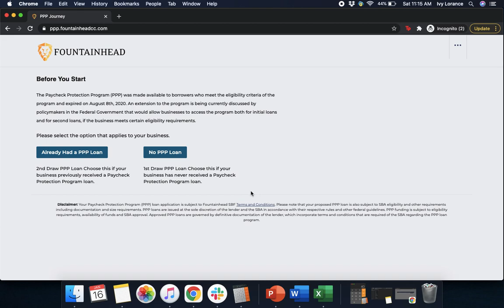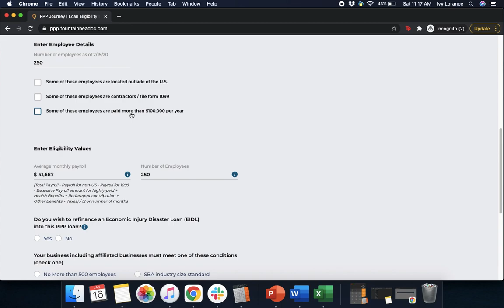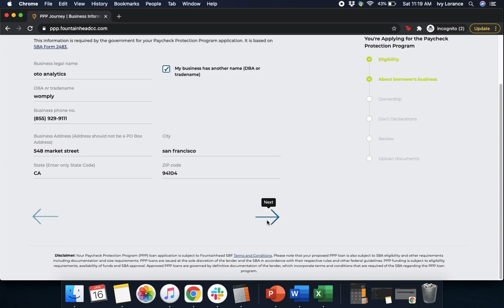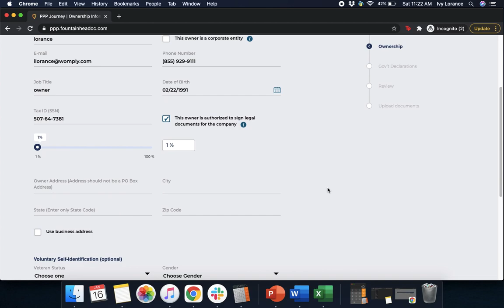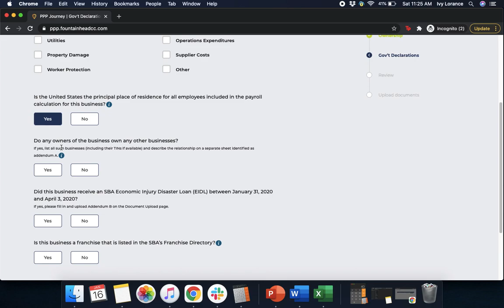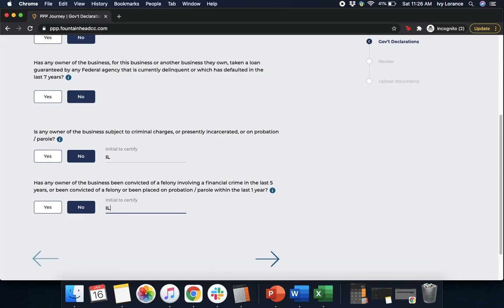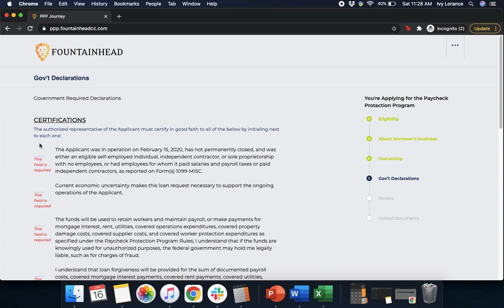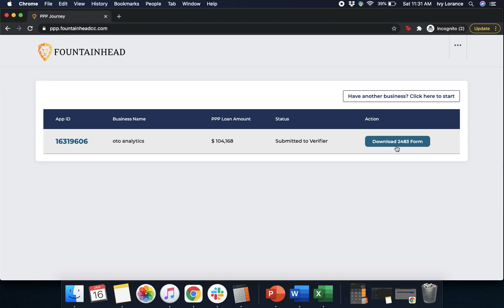Womply/Fountainhead First Draw PPP Application Walkthrough for Employers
This video will walk you through the full Paycheck Protection Program application form for both First Draw PPP loans on the Fountainhead website.